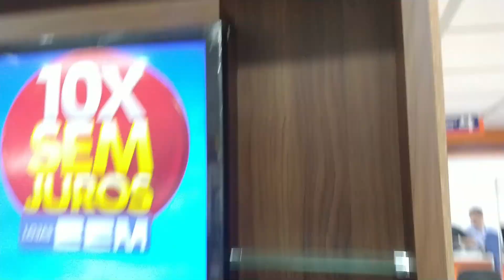Comprando Móveis Novos Para o Quarto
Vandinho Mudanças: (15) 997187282